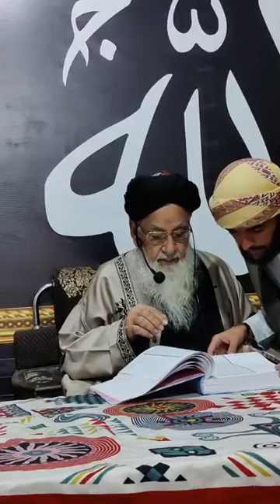Dora-e-Tafseer-ul-Quran | Hazrat Maulana Syed Chiraguddin Shah Sahib | Lesson number 10